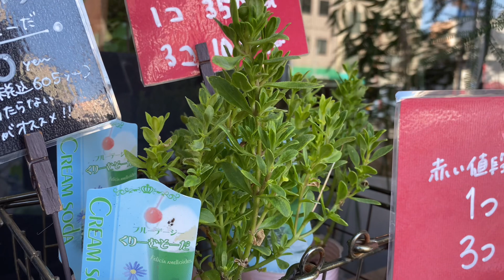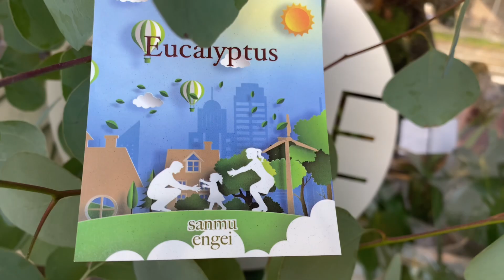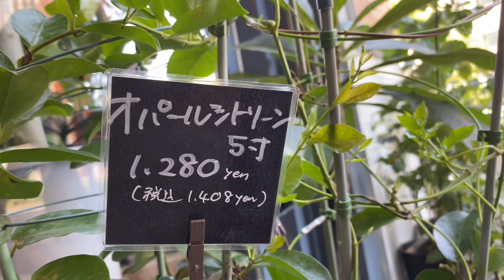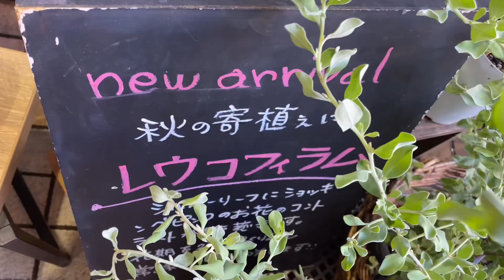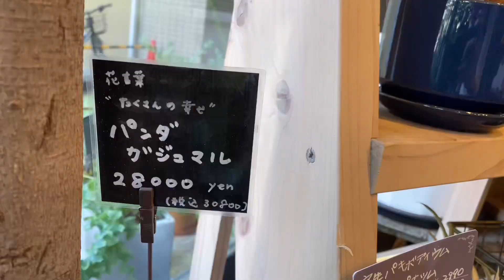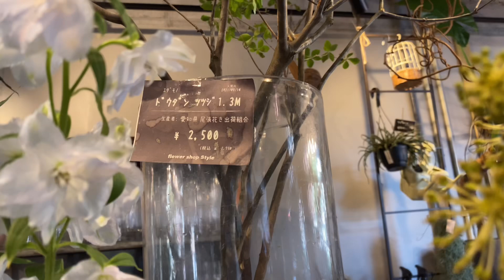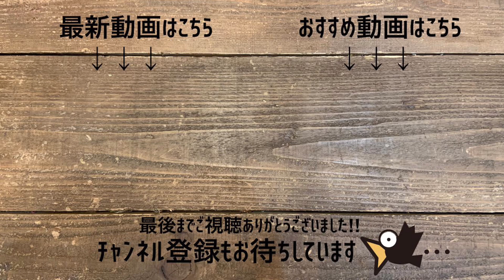今が1番お安いシーズン！お得なお値打ち品を探しに行こう！ブランド花や希少性の高い草花が揃う可愛いお店 | flower shop Style 板宿店 | 園芸/観葉植物店巡り | 兵庫/板宿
今日は兵庫の板宿にあるflower shop Style 板宿店さんにお邪魔させて頂きました。

去年の年末に公開させて頂いた、動画↓
関西最大級のブランドパンジービオラ花苗即売会のガーデニングショップ | あべのハルカス10F屋上庭園  |  観葉植物園芸店巡り | 大阪/ 天王寺

こちらのイベントを主催されているflower shop Styleさんの板宿店です。

夏のセール中だったということもありましたが、お値打ち価格のものが多く揃っている、とてもお洒落なお店ですので、興味ある方は是非、実際に足を運んでみてください♪

Flower Shop Style 板宿
所在地：〒654-0021 兵庫県神戸市須磨区平田町２丁目３−２ 板宿グリーンタウン 108